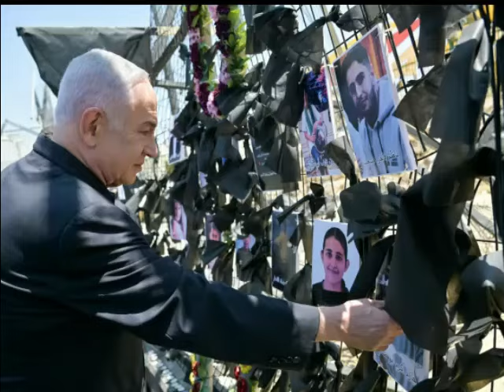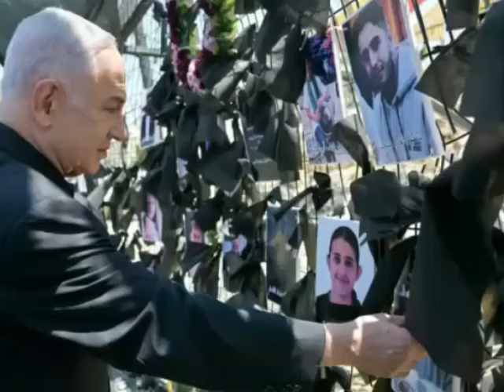നെതന്യാഹുവിനെ ബങ്കറില്‍ കയറി പൊക്കുമെന്ന് ഇറാന്‍ | World News